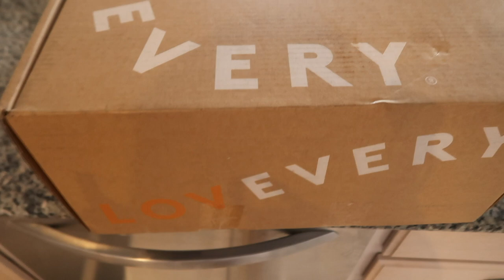Arabellas 10 month update @Lovevery Blabbler PlayKit | Natalie Nicole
Hey guys, in todays video I wanted to give you guys an update on Arabella. SHE IS WALKING??? I know its crazy I feel like I just had her yesterday and the thought of her walking and talking blows my mind. Anyways A huge thank you to Lovevery for sending up the Babbler box!! Its a must have for your baby!!!